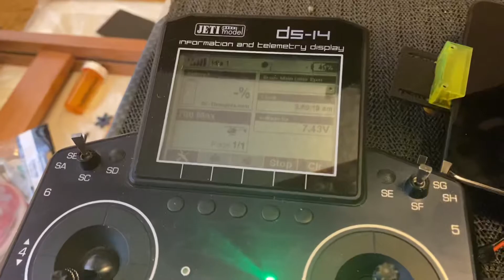rC-Thoughts.com Logicswitch used on Xguard capacitor backup.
Using a Logicswitch with my Jeti to control the small power button of the buffer backup.